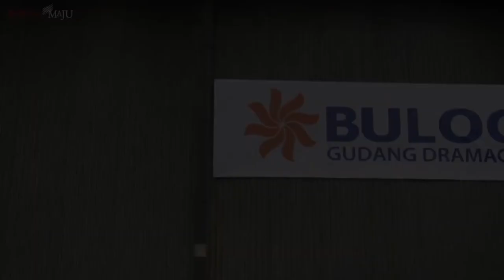Presiden Jokowi Cek Gudang Bulog, Pastikan Stok Beras Aman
Presiden Joko Widodo Mengunjungi Gudang Beras Bulog Dramaga, Yang Berada Di Bogor, Untuk Memastikan Ketersediaan Stok Cadangan Beras Pemerintah.